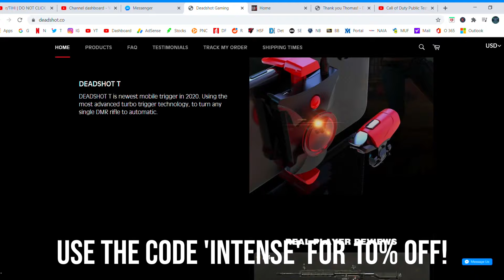Call of Duty Mobile: Best Sentry Wallbreach Glitches on All Maps (CODM S9 Multiplayer Glitches)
found by me/intensereality, Lil Rouja, ControlHornet5, TazRun21 VectorTT

Glitching Discord join now! #1 COD MOBILE GLITCHING SERVER ON DISCORD AND ALWAYS HAVE ACTIVE MEMBERS READY TO PLAY!

REBEL FEDERATION COD MOBILE: Weekly tournaments and fun games, extremely active members

The only CODM usernames I own are intensereality, shoeboxscooby and intense-:)

Phone & Software:
iPhone X running latest iOS update
Photoshop CS6
Sony Vegas Pro 15
Bluestacks

My intro to the video was made by myself, and the song is Future feat. Travis Scott - Solitares

My outro to the video was made by myself, and the song is Home by Upper West